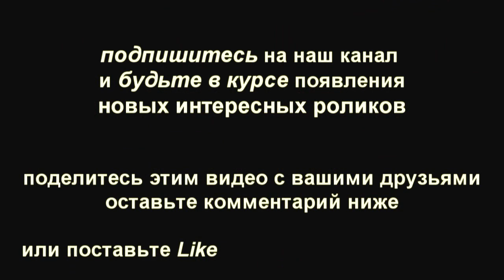Романтика романса Татаринцев Максакова Миминошвили etc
Русские народные песни и романсы о дороге и бубенцах-колокольчиках.в улучшенном Петром Омельченко качестве картинки и звука
"Романтика романса 16 марта 2013 - "Под дугой колокольчик поёт"
Исполнители:
Алексей Татаринцев, Александр Миминошвили, Лидия Светозарова, Лариса Андреева, Мария Максакова, Аскар Абдразаков.
Академический оркестр русских народных инструментов ВГТРК
TRACK-LIST
П. Чайковский. "На тройке"
П. Булахов, А. Толстой. "Колокольчики мои" (Алексей Татаринцев)
Русская народная песня, слова И. Макарова. "Однозвучно гремит колокольчик"и (Алексей Татаринцев)
А. Гурилёв, К. Бахтурин. "Песня ямщика" (Александр Миминошвили)
Г. Свиридов, А. Пушкин. "Зимняя дорога" (Лидия Светозарова)
В. Николаевский, В. Гарницкий. "Под дугой колокольчик поёт" (Лидия Светозарова)
А. Гурилёв, И. Макаров. "Колокольчик" (Лариса Андреева)
А. Верстовский, Ф. Глинка. "Колокольчик" (Лариса Андреева)
Русская народная песня, слова Н. Некрасова. "Что ты жадно глядишь на дорогу" (Депутат Государственной Думы Фоссийской Федереции от партии Единая Россия Мария Максакова)
Я. Фельдман, Н. Риттер. "Ямщик, не гони лошадей" (Аскар Абдразаков)
А. Бакалейников, А. Кусиков. "Бубенцы" (Аскар Абдразаков)
Русская народная песня "Над полями да над чистыми" ((Лидия Светозарова, Александр Миминошвили)

"Какой же русский не любит быстрой езды?", да под перезвон бубенцов, да на Тройке...

дирижер Андрей Шлячков
Ведущие передачи "Romantika romansa" - Мария Максакова и Святослав Бэлза
Alexey Tatarincev is one of the best Russian opera singers (tenors)
Many thanks to Google, YouTube, Sony, Canon software engineers and other numerous inventors and people who help us to make and watch these videos ☺
Peter Omelchenko